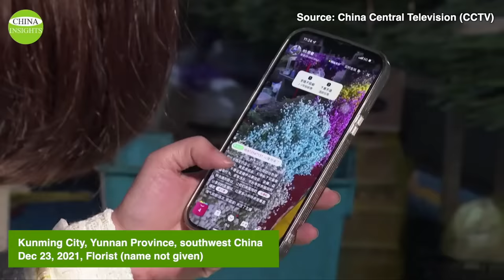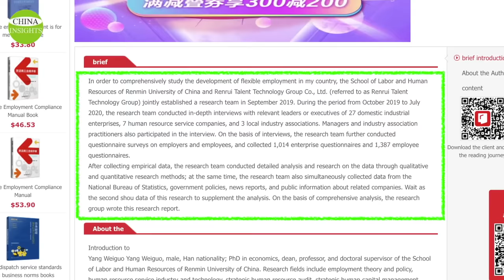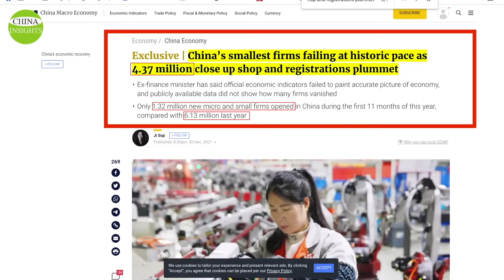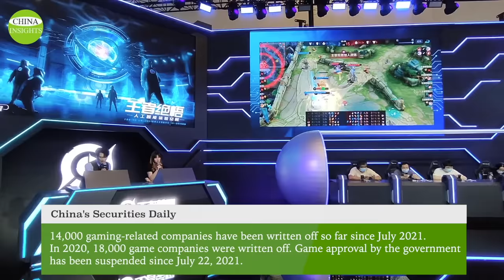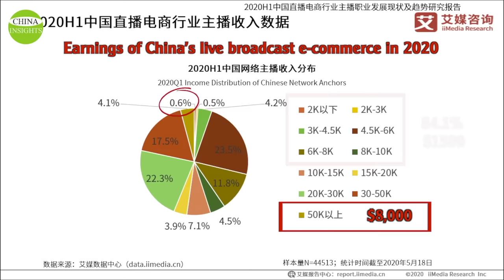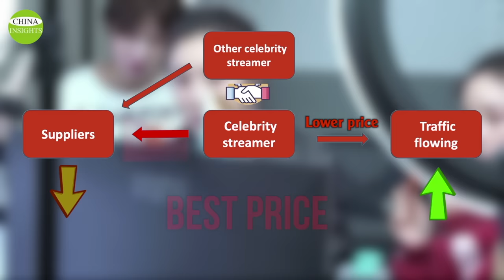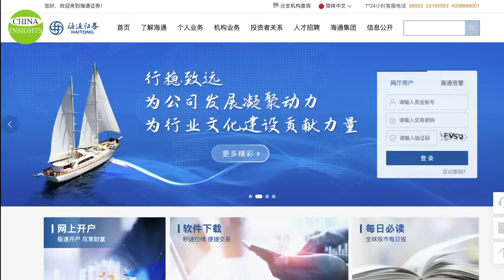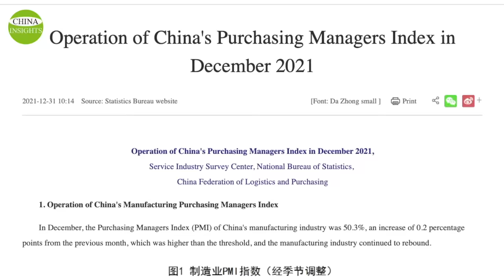Where is the way out for the massive unemployed in China? 4.3M+ small & medium enterprises closed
China's economy is struggling, but small businesses, which employ a massive population, have been hit the hardest. The year 2021 is the worst in recent years for entrepreneurs in China.
The Chinese government is trying to use success stories to get more people involved. However, it fails to tell the Chinese people that the government hopes to turn the unemployed into live salespeople which can provide a form of flexible employment hence being a viable way of solving China's serious unemployment problem.
The antitrust is only limited to private companies as it seems as the Communist Party is constructing mega state-owned enterprises at the same time to create monopolies.